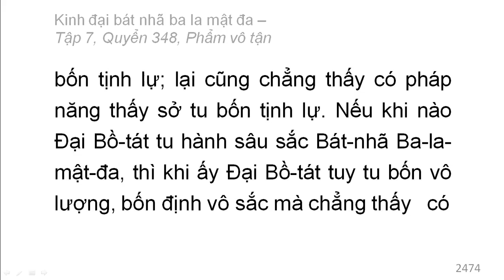Quyển 348: Kinh đại bát nhã ba la mật đa - Phẩm vô tận (rất hay) (348/600) (9)